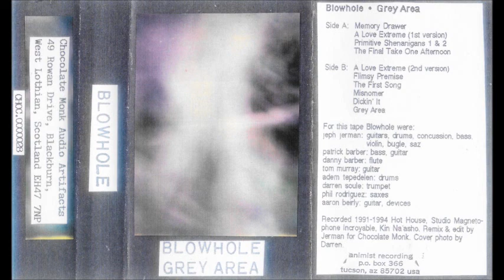Blowhole - Grey Area - Cassette (Chocolate Monk 1994)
1994 release of this act featuring Jeph Jerman.

Tracklist:

A1 Memory Drawer 0:00
A2 A Love Extreme (1st Version) 2:02
A3 Primitive Shenanigans 1 & 2 9:30
A4 The Final Take One Afternoon 12:35
B1 A Love Extreme (2nd Version) 27:42
B2 Flimsy Premise 34:29
B3 The First Song 38:50
B4 Misnomer 40:46
B5 Dickin' It 42:32
B6 Grey Area 45:15